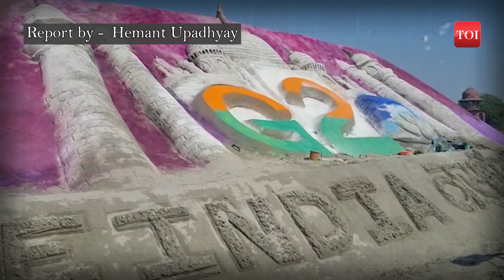Viral video | G20 delegates to visit Taj Mahal in Agra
The G20 delegation will be visit the Taj Mahal in Agra. They will get 2 see Taj Mahals - the original marble one and its sand replica.  The sand Taj Mahal has been built by the Municipal Corporation. It has been made from sand and is about 60 feet wide and 30 feet long. It took more than two days to create this replica. Along with the G20 logo, it has I LOVE INDIA and Vasudhev Kutumbkambam also been written in it.